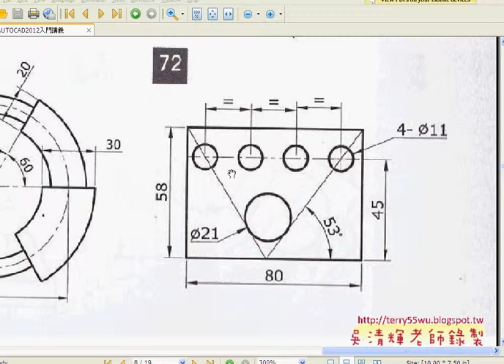04 範例72建構線與等分)(AUTOCAD2012入門 吳老師提供)1